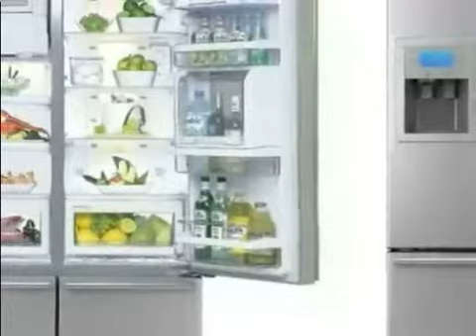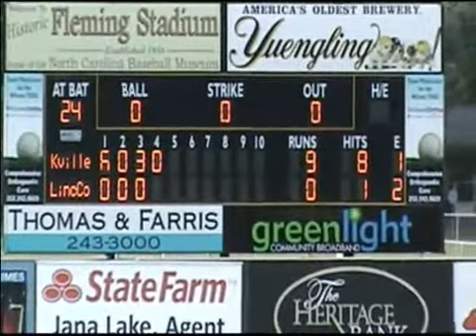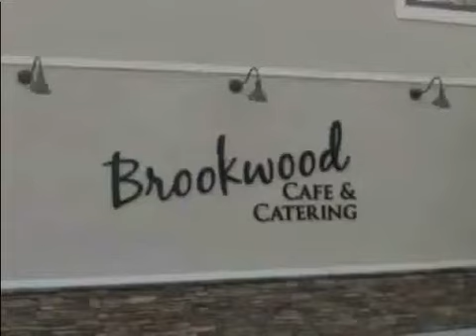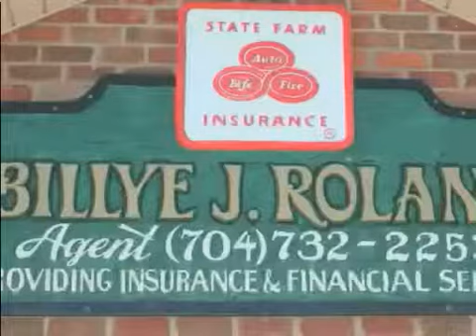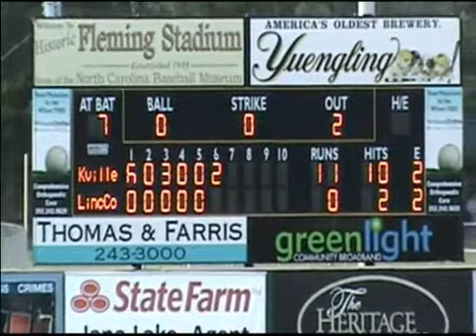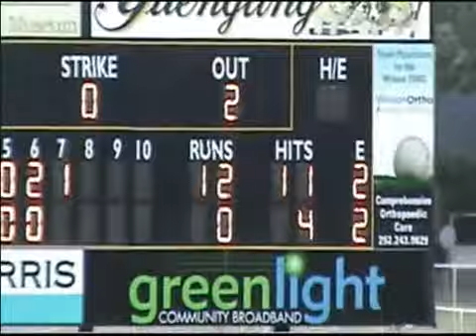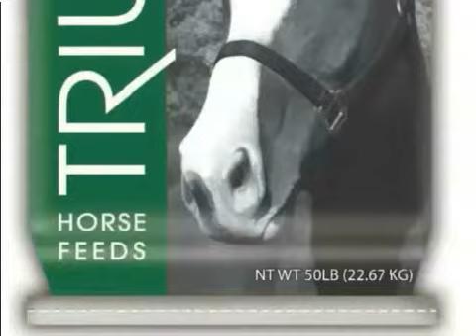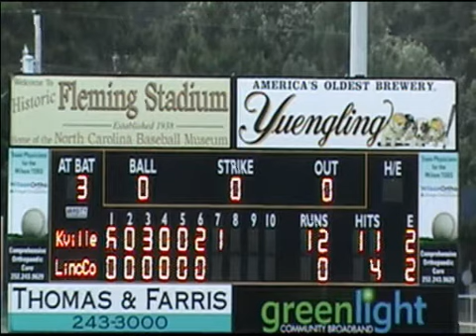Kernersville Post 36 wins 12-0 over Lincoln Post 455